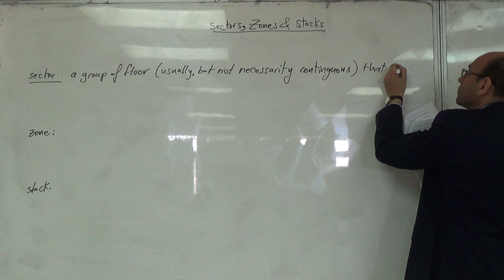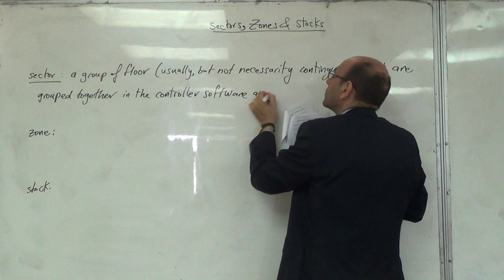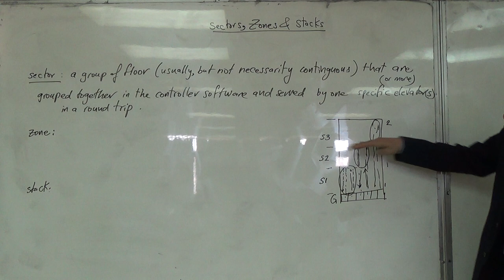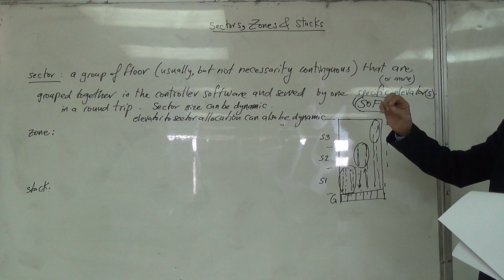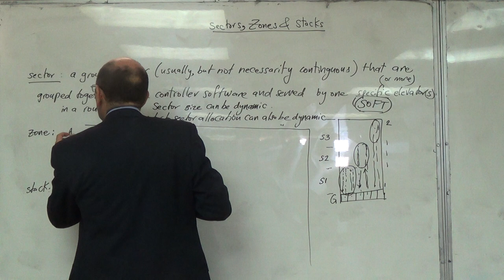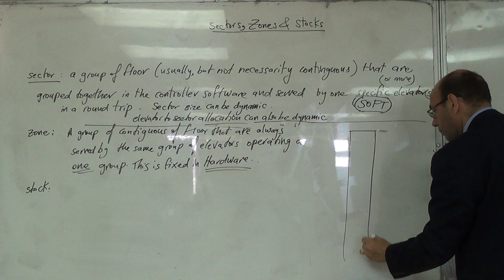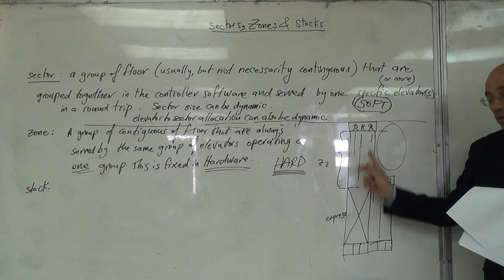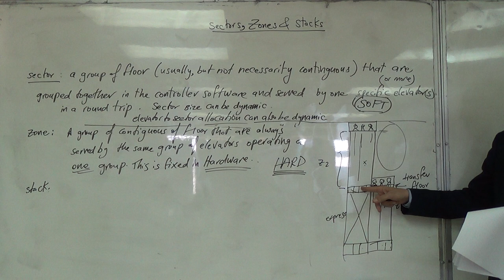Sectors, Zones and Stacks: Definition of Sectors and Zones, 17/4/2016